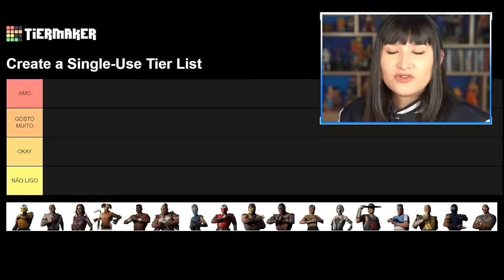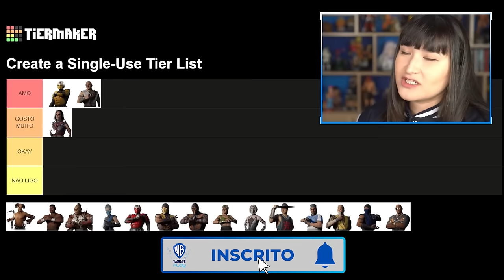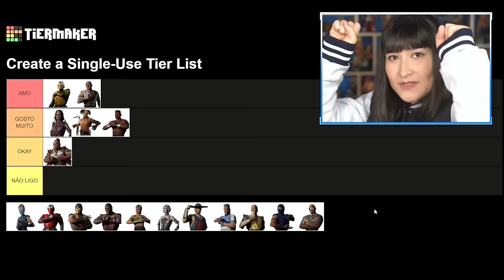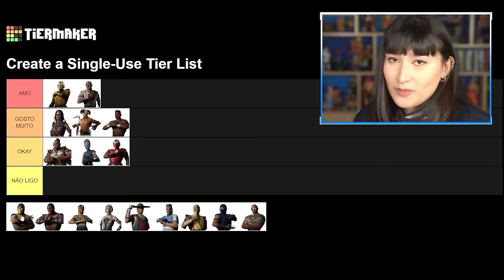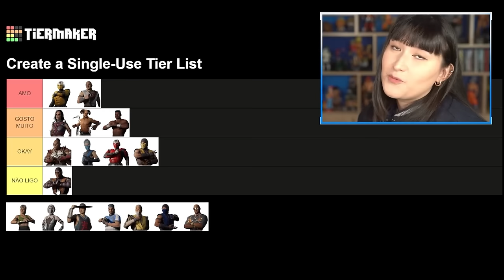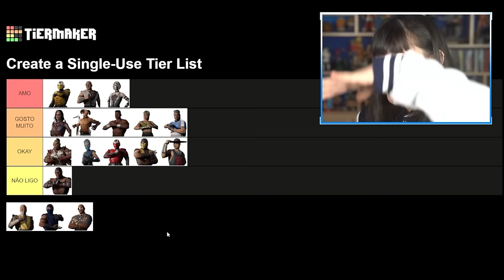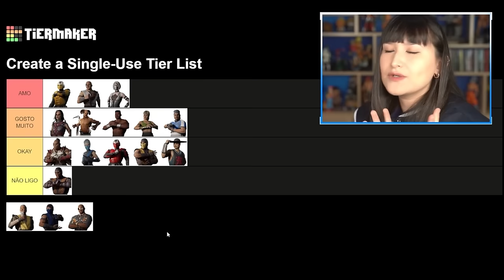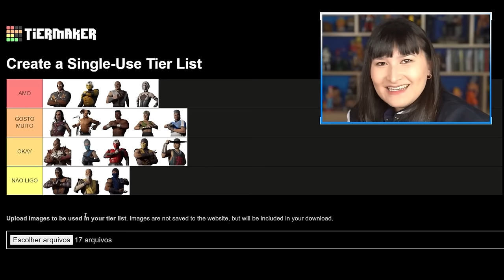Tier List da Thais Matsufugi: Os Melhores Kameo do Mortal Kombat 1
Quem são os Kameo que a Thais Matsufugi mais gosta? Descubra nesta Tier List interessante, onde ela klassificou os personagens mais icônicos do Mortal Kombat 1!